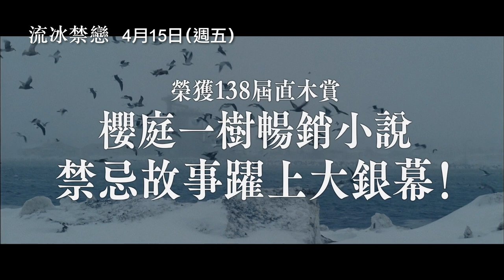【流冰禁戀】電影預告 淺野忠信 × 二階堂富美 挑戰禁忌之戀 破格尺度衝擊人心！ 4/15(五) 養慾之恩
全部，都是我的。

🔹 第36屆 俄羅斯莫斯科國際影展 最佳電影、最佳男主角
🔹 第62屆 西班牙聖賽巴斯提安國際影展 正式入選
🔹 第13屆 美國紐約亞洲影展 最佳明日之星
🔹 第69屆 日本每日電影獎日本電影大獎
🔹 第38屆 日本電影金像獎 入選優秀女主角
🔹 第57屆 日本藍絲帶獎 最佳男主角
🔹 改編自作家櫻庭一樹直木賞獲獎小說《我的男人》
🔹 《雷神索爾》淺野忠信 ×《飛翔吧！埼玉》二階堂富美 大談破格禁忌之戀
🔹《鬼畜大宴會》《夏之殘戀》導演 熊切和嘉 狂放顛峰之作
🔹 挑釁世界的絕美愛慾場面，超尺度情節衝擊人心！